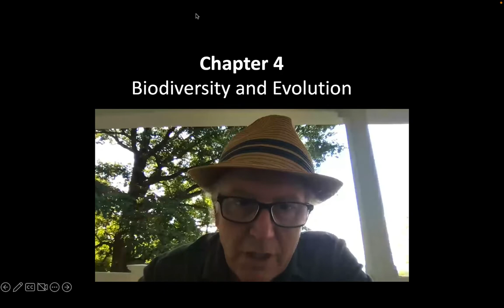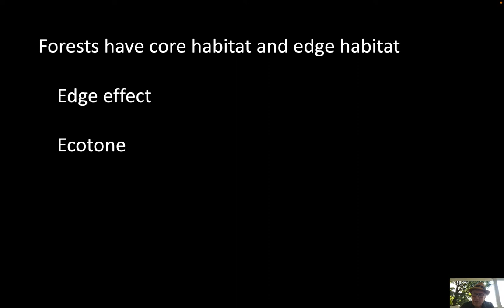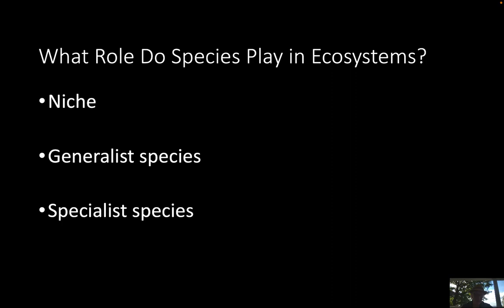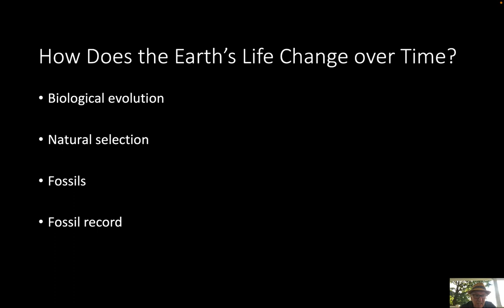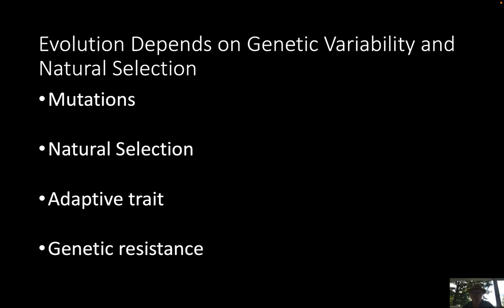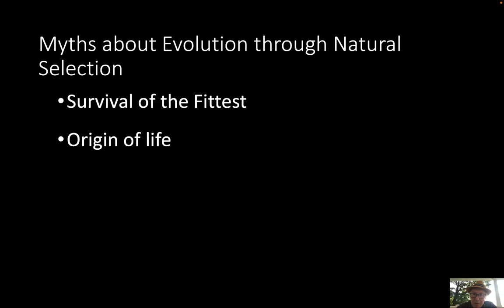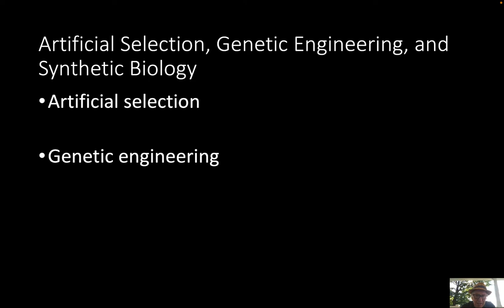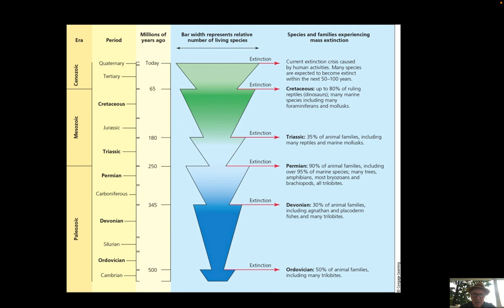APES Chapter 4 Presentation